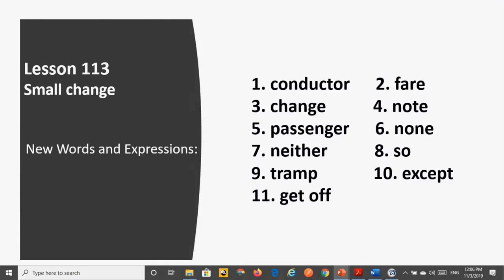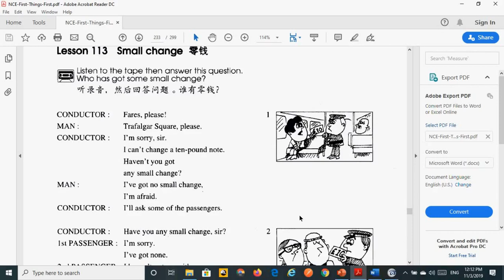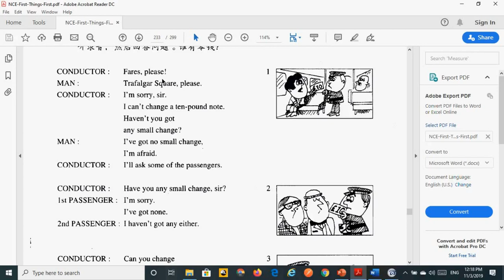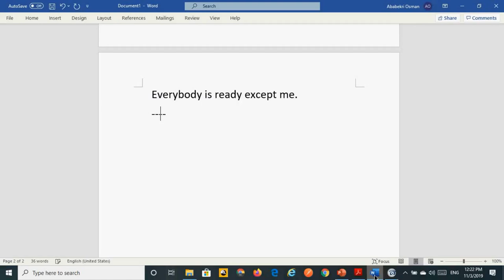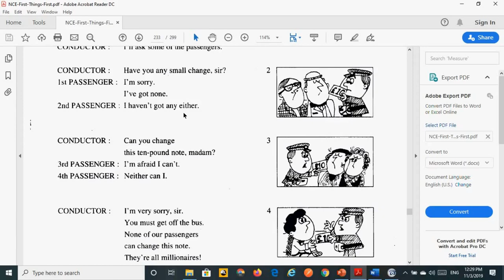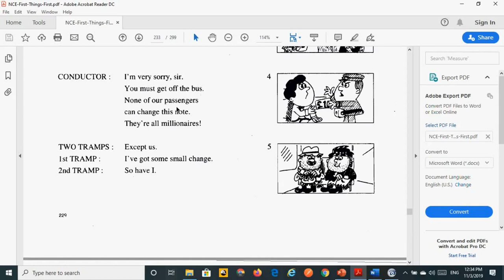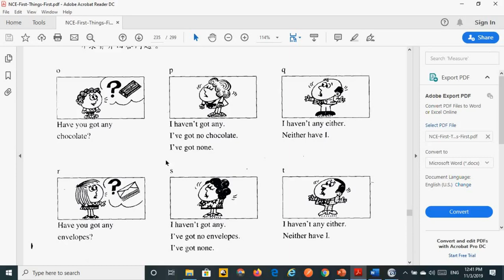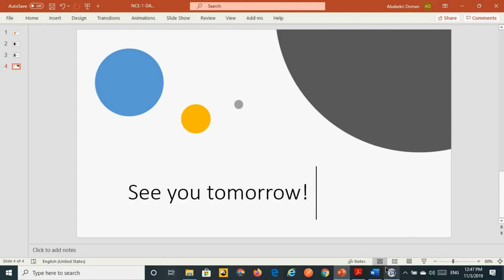New Concept English - Book 1 - Lessons 113, 114